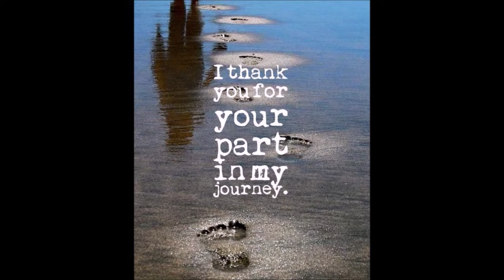DOGMAN: F.A.& F.O./ R.I.P. ~ World Bigfoot Central #164 ~ with JOE BARGER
Howdy everyone! Joe Barger joins us for the first time to tell the horrrifying details of a Dogman attack on him while he was working in Michigan, driving his 18 wheeler thru a million acre forest, and how he survived the deadly attack!                                             Music, as always, courtesy of SWAMP RITUAL, the worlds Heaviest 2-piece band! Join the Associate producers and get YOUR NAME in the credits, by sending much needed and greatly appreciated help to: PayPal.me/worldbigfootcentral THANK YOU AND GOD BLESS YOU IN HELPING US TRY AND CREATE A BETTER FUTURE!!